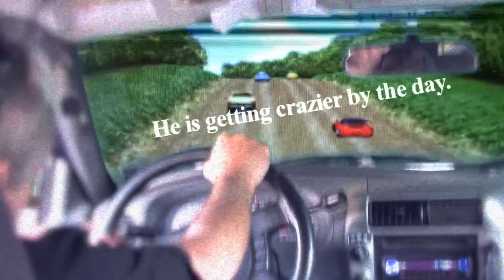Allan Weisbecker's Water Time: Meet the Producers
Meet the producers of Allan Weisbecker's film Water Time: Surf Travel Diary of a MadMan. to learn more!